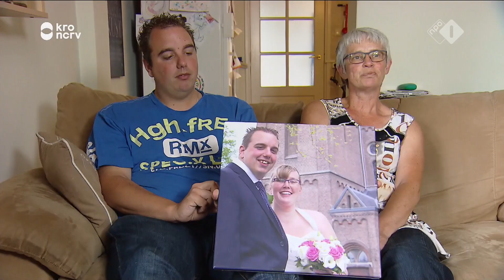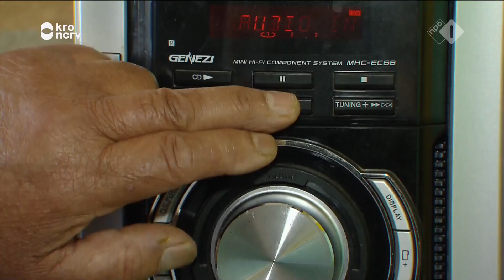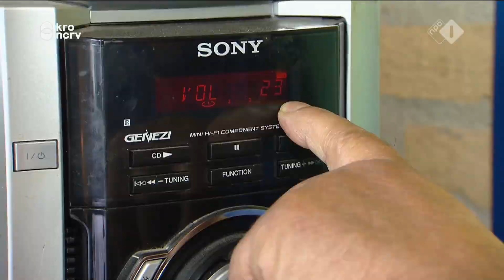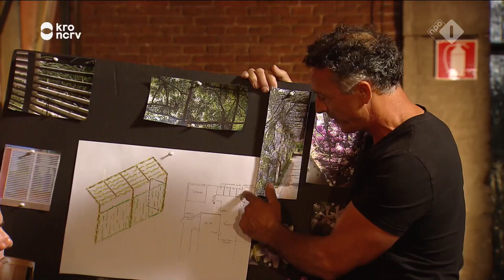'Hij houdt van dansen' | DE RIJDENDE RECHTER